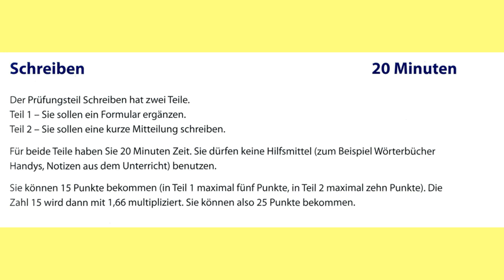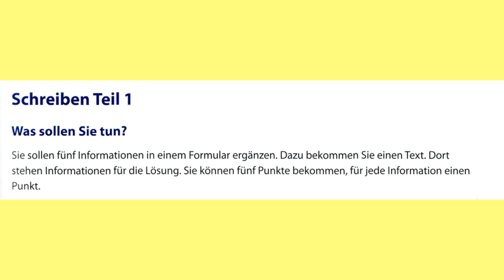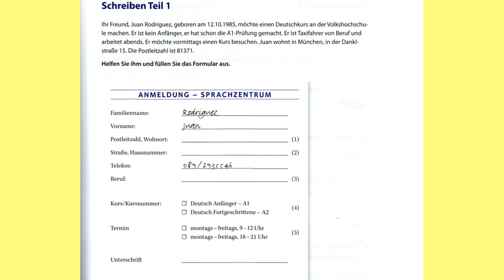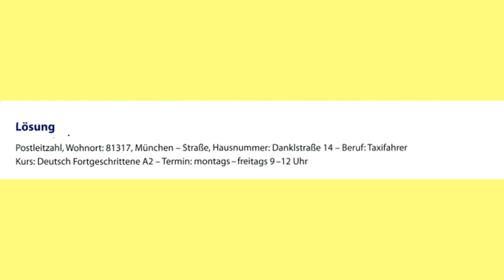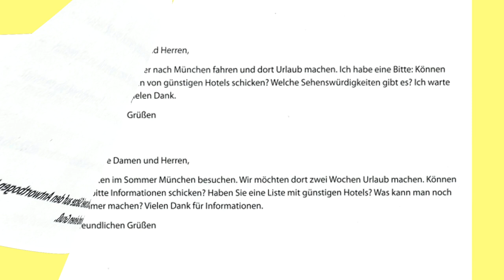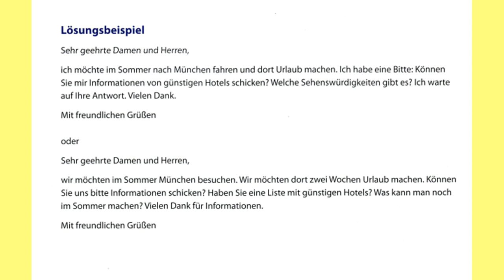start deutsch a1 schreiben подготовка